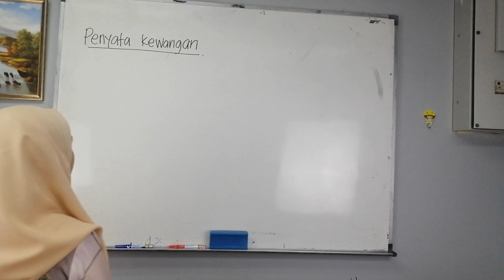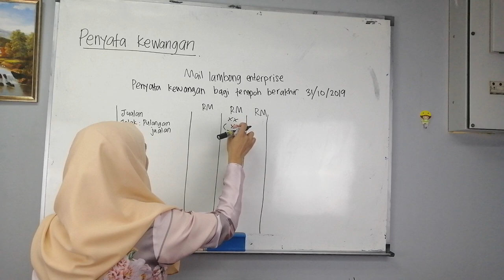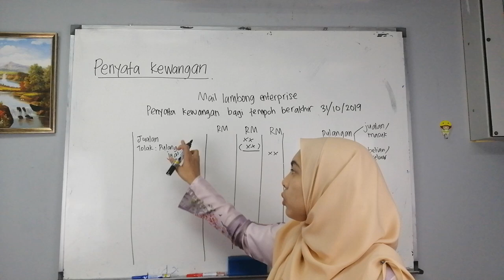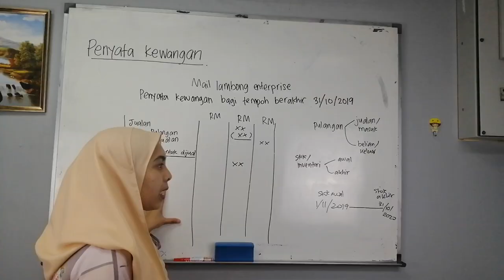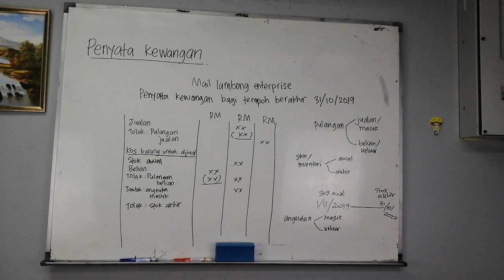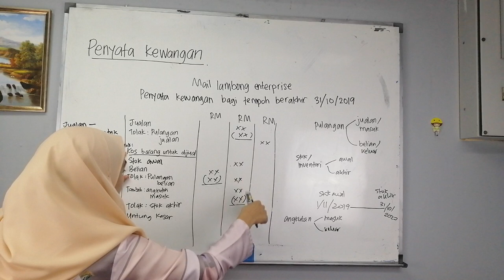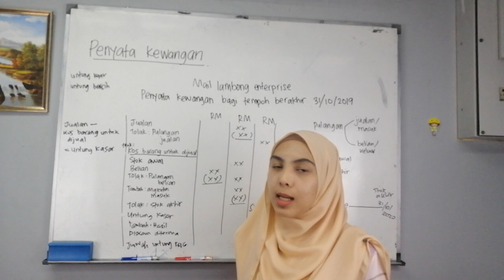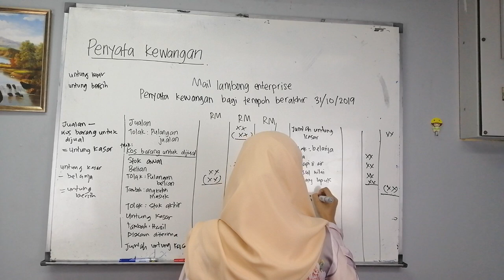PRINSIP PERAKAUNAN | TOPIK : PENYATA KEWANGAN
PRINSIP PERAKAUNAN TINGAKATAN 4

Selamat Datang ke Pusat Tuisyen Aster official Youtube Account!
Cikgu harap video ini dapat membantu anda sedikit sebanyak.

Kepada yang ingin bertanya sebarang soalan boleh tanya di ruangan komen.